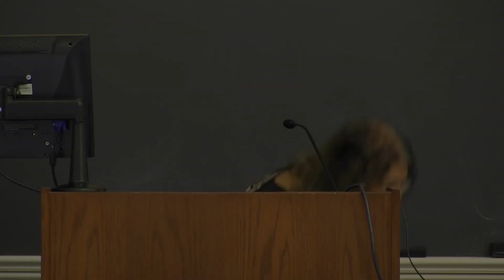Sheila Jasanoff at the Transition to a New Economy Conference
Sheila Jasanoff is a Professor of Science and Technology Studies at the Harvard Kennedy School. A pioneer in her field, she has authored more than 100 articles and several books, including "Controlling Chemicals" and "Designs on Nature." Her work explores the role of science and technology in the law, politics, and policy of modern democracies, with particular attention to public reason. She chaired the founding of Cornell's STS Department and has held numerous distinguished visiting appointments worldwide. A 2010 Guggenheim Fellow, Jasanoff served on the Board of Directors of the American Association for the Advancement of Science and as President of the Society for Social Studies of Science.